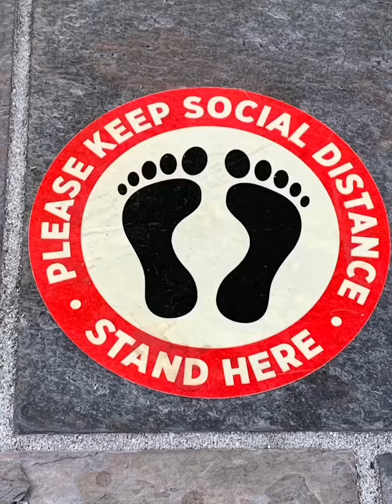Breakfast at Schooner or Later ( my take )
Schooner or Later, Marina Dr., Longbeach CA